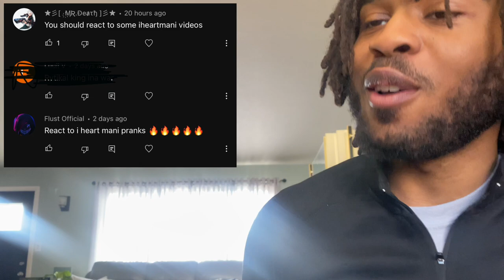HE TOO BOLD | Pushing People Down Infront Police 👮‍♀️ 👀 (REACTION)